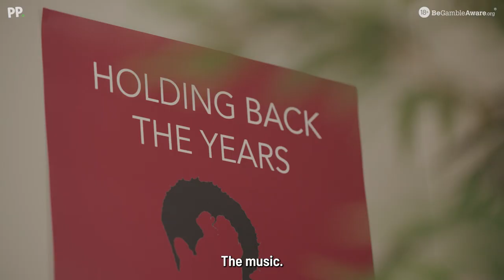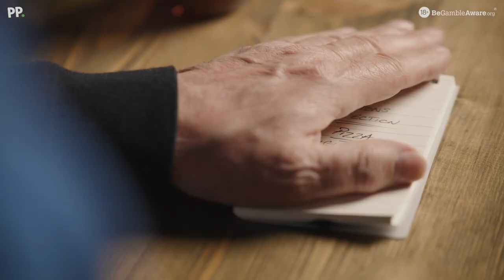'I F**KIN HATE ARSENAL' | Spurs LEGENDS tell us who they want to win the league.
With the title race going down to the wire, we asked some Spurs legends who they want to win the league…

🔞18+ BeGambleAware